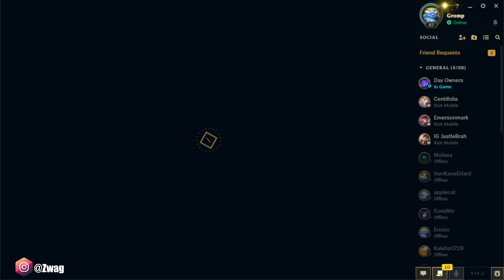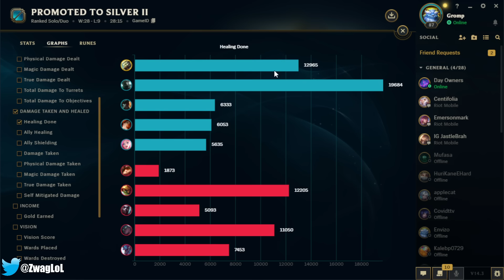I FOUND AN UNLIMITED HEALING GLITCH WITH MASTER YI (THIS IS 100% BROKEN!)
League of Legends season 14 Master Yi Gameplay!